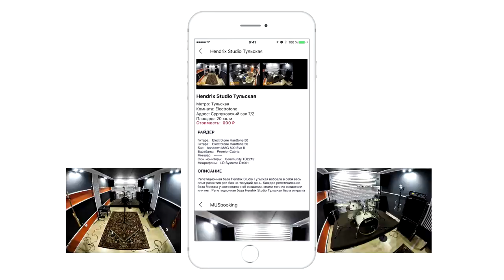Как играть: МНОГОТОЧИЕ - В ЖИЗНИ ТАК БЫВАЕТ на гитаре (Разбор песни)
♥ Как играть песню "МНОГОТОЧИЕ - В ЖИЗНИ ТАК БЫВАЕТ" под гитару.

0:00 - Мой кавер
0:45 - Приветствие
01:19 - приложение Musbooking
02:07 - Разбор соло
04:55 - Бой, Припев
08:00 - Как петь припев?
08:48 - Куплет, бой
10:16 - Заключение